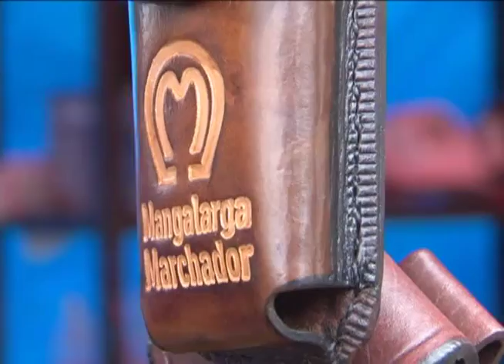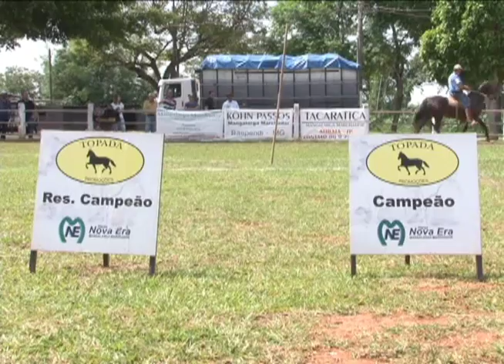1ª ESPECIALIZADA BRAGANÇA PAULISTA (SP)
O Núcleo Bandeirantes de Criadores tem se destacado pelo crescimento rápido! / Em número de associados e também de eventos... / E pra encerrar 2012 em grande estilo, promoveu a primeira exposição especializada da raça, em Bragança Paulista. Um sucesso dentro e fora da pista./ Atrações para a família, animais e competições de alto nível marcaram esse primeiro evento do Marchador na cidade.